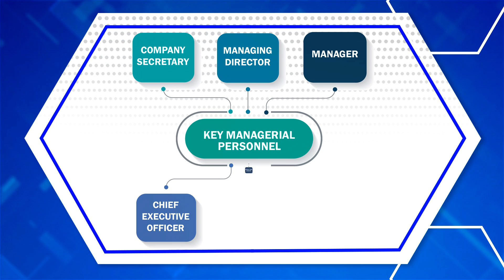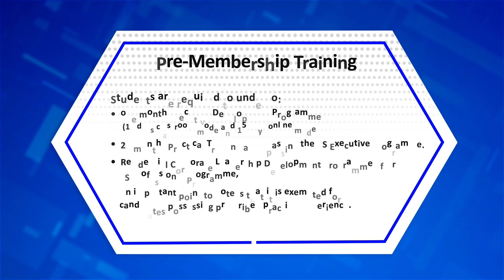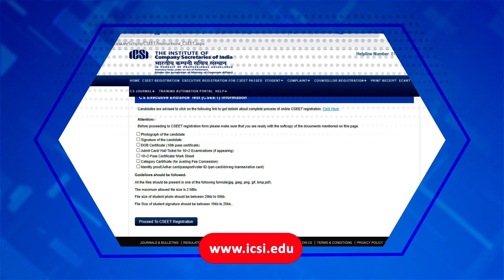Career as a CS